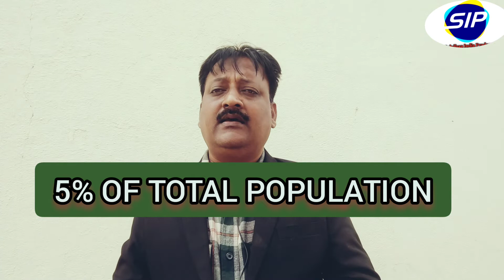VATICAN CITY FACTS IN HINDI || दुनियां का सबसे छोटा देश || VATICAN CITY CULTURE AND LIFESTYLE 2022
HELLO  GUYS  HOW  R  U  ALL  ,  IN  THIS  VIDEO  IM  TALK  ABOUT  VATICAN  CITY.

DONT  FORGET  HIT :

L-I-K-E

S-H-A-R-E

S-U-B-S-C-R-I-B-E